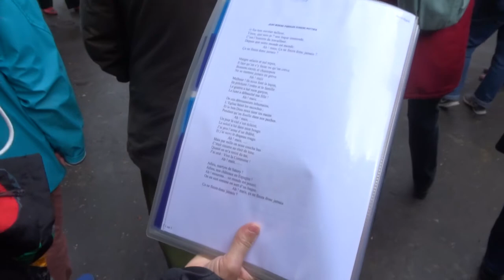Chansons par Les Brigades Louise Michel Paris10e 15 mai 2021 no.2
- Chanson Jean Misère paroles Jean Baptiste Clément Chorale Les Brigades Louise Michel Choeur Sauvage de la Commune de Paris
- Samedi 15 mai 2021 RDV angle Rue de la Grande aux Belles & Rue Juliette Dodu
+ Faisons vivre la commune ) chanson Elle n'est pas morte !